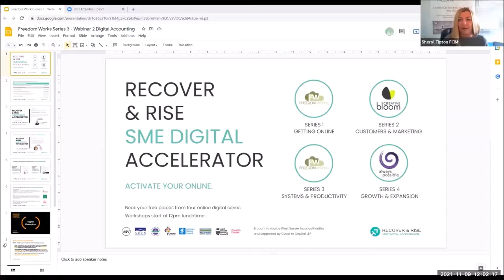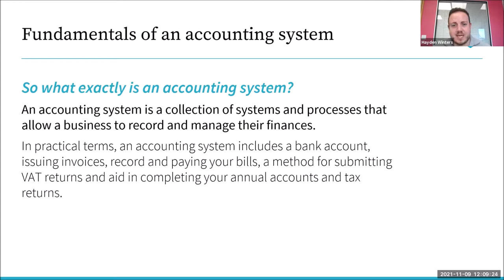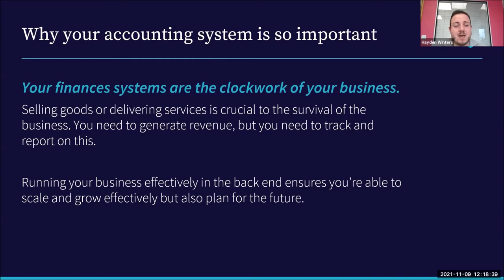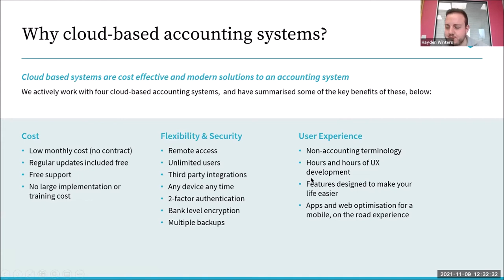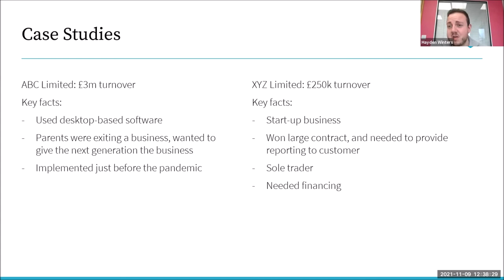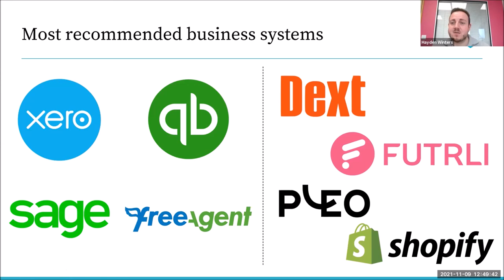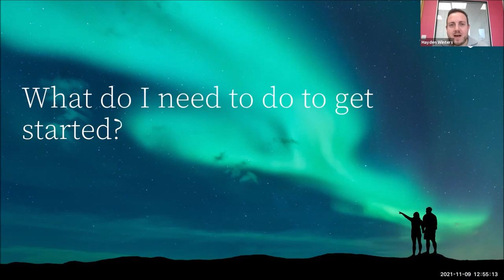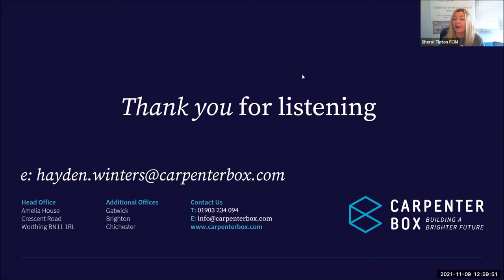West Sussex Recover & Rise S3W2: Digital Accounting: Finance Made Simple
Digital Accounting Systems: Keeping On Top of Your Finances is #2 of #7 in the WSCC SME Digital Accelerator Series - SYSTEMS & PRODUCTIVITY.

In this session we’ll be exploring the benefits of taking your finances and book-keeping online, saving you not only time and money but ensuring you comply with HMRC’s requirements. Learn more about automating basic bookkeeping and giving your accountants access to the information they need to file your accounts and give you accurate real-time advice based on your business finances. This great session will be led by our Expert Speaker - Hayden Winters, Cloud & Digital Solutions Manager at Carpenter Box - award winning accountants.

For anyone involved with a small to medium sized business in West Sussex who is looking to recover and rise after the challenges the pandemic has brought. If you are looking to learn more about adopting digital ways of working and want to gain practical and actionable insight to help take the first steps - this webinar is for you.

COURSE CONTENT & TAKEAWAYS:

Learn about the top digital accounting and book-keeping tools available for small businesses and the benefits they provide
Understand the simple steps you can take to move to online accounting system and what to consider when picking the right software for you
Automate and fast-track expense and mileage claims with simple apps that remove the need for paper receipts
Q&A panel with our Expert Speaker